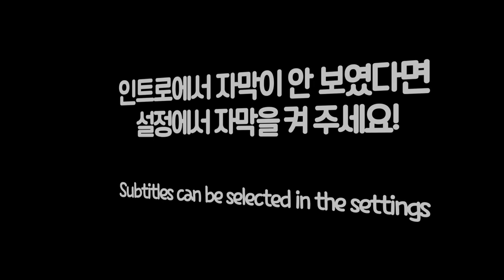얼얼한 마라탕 먹방 🔥(ft. 꿔바로우)